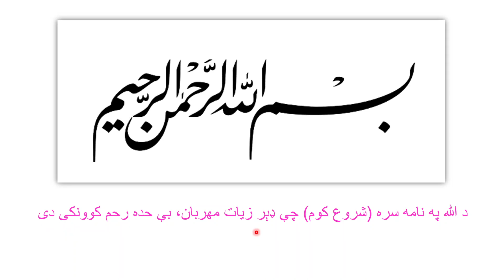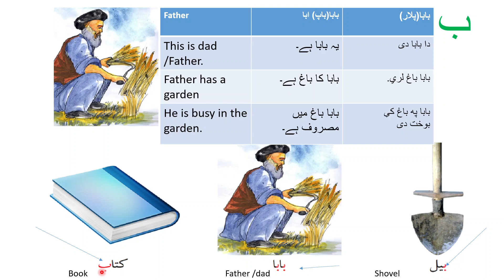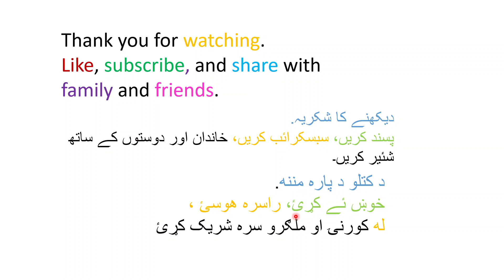Pashto vocabulary د پیل کونکو لپاره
This series of lectures is designed for individuals seeking to learn Pushto as a second or third language. It is particularly relevant for those who are residing in foreign countries and are concerned about maintaining their proficiency in their mother tongue. This series is intended to assist Pushto-speaking families residing in approximately 98 countries worldwide due to job-related migration, conflict in their regions, or other reasons.
The lectures will also be beneficial for Indian and other Pushto-speaking communities who have forgotten their language but lack the necessary resources or support to re-learn it. We aim to incorporate English and other languages to enable those who cannot read or understand Pushto.
The ultimate goal of this series is to assist individuals in maintaining a connection with their values, culture, and literature by continuing to use Pushto as their language of choice.